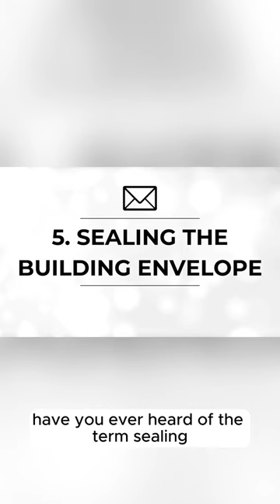Discover how sealing the building envelope can make your home more energy-efficient and sustainable.